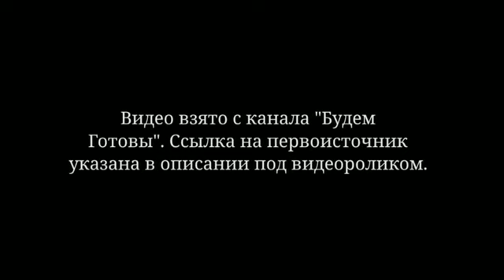Три лестницы в Небо.(Как быть готовыми во времена последние)